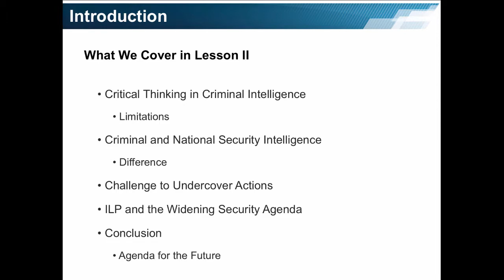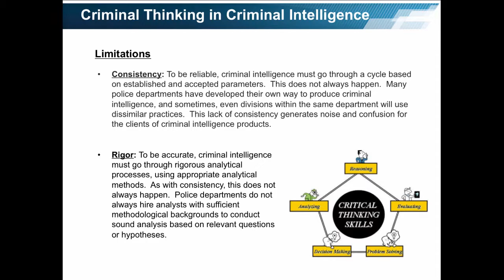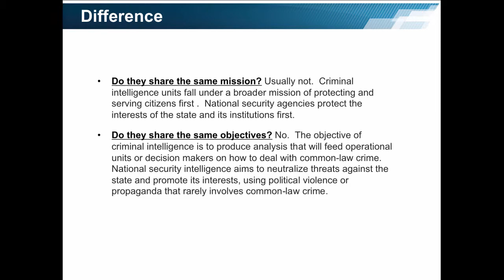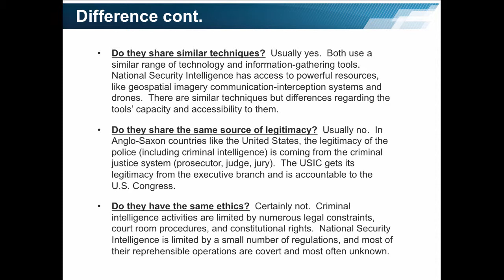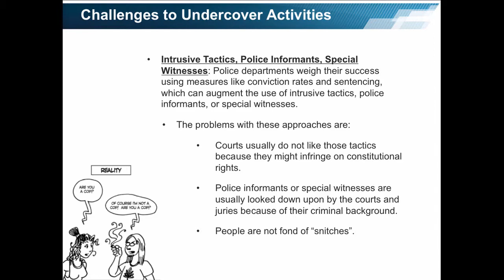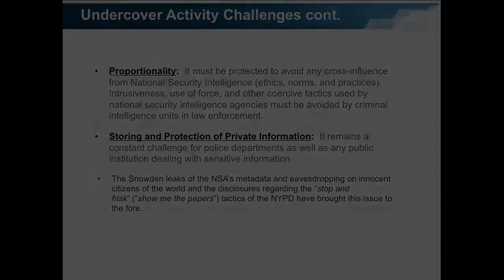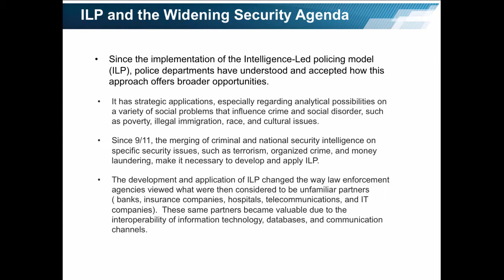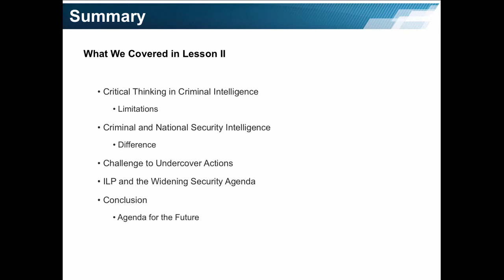PSSL6243: Unit 7 Lesson 2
Intelligence and Strategic Analysis